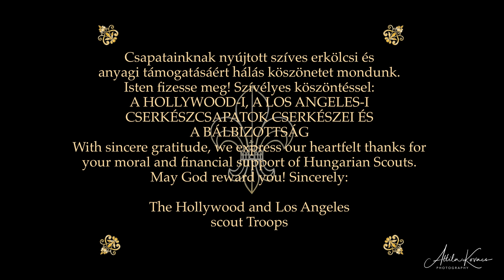55. Hungarian Scout Ball LAX Hilton Jan 21, 2023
The Hollywood and Los Angeles Scout Benefit Ball LAX Hilton Los Angeles Jan 21, 2023

0:00 - Intro
0:13 - Reception
3:27 - Speeches
7:32 - Main Dance Intro
10:53 - Main Dance
19:14 - Dance with Family
24:17 - Dance Karpatok
25:51 - Party
27:51 - Event End and Credits